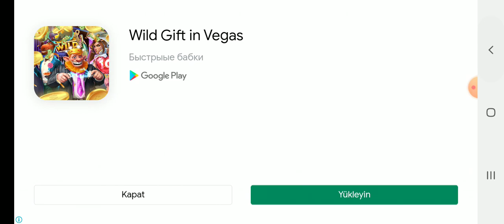Minecraft: Emir Macera 23. Bölüm